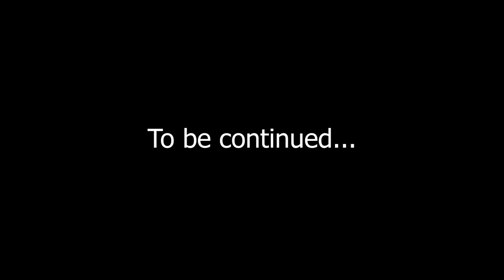#86 | In The Beginning 'God' আদিতে 'ঈশ্বৰ' || Ps Diganta Ali || Part-2